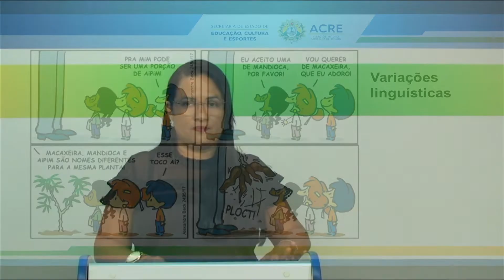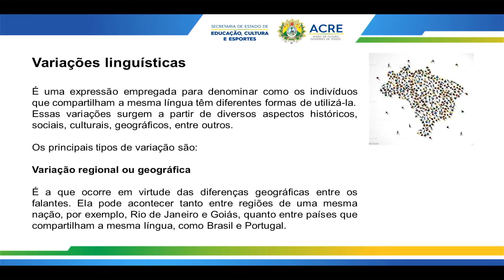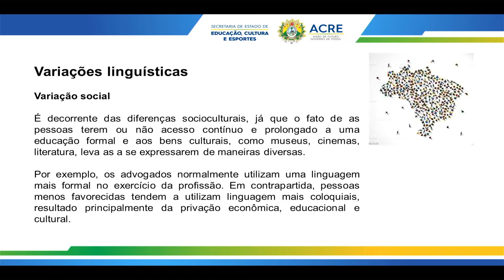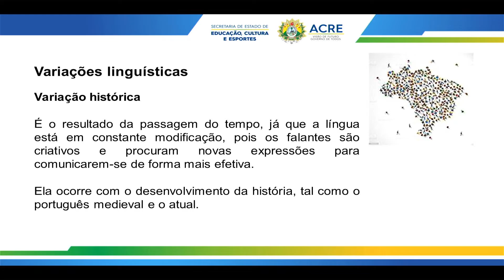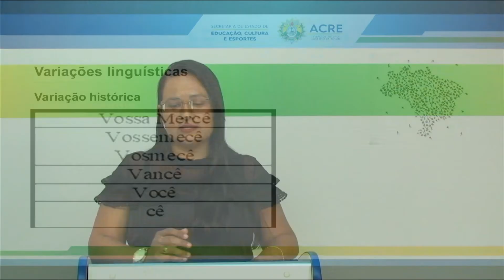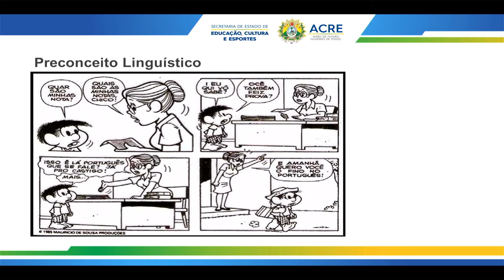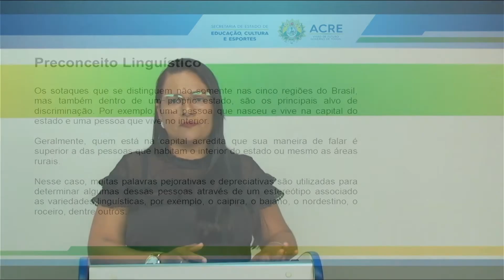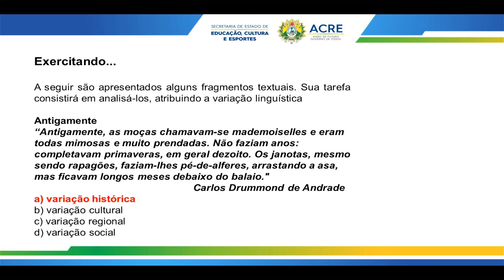7º Ano - Língua Portuguesa - Aula 17 - Variação Linguística e Preconceito Linguístico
7º Ano do Ensino Fundamental - Anos Finais.
Aula 17 de Língua Portuguesa.
Tema: Variação Linguística e Preconceito Linguístico.
Professora: Naiara.
Ano Letivo 2022
Acesse:AC